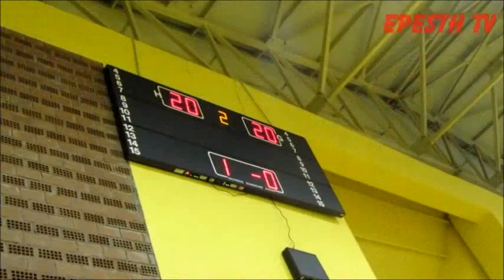17/3 F4 ΠΑΙΔΩΝ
Μικρός Τελικός: Επίκουρος - Αίας 3-1